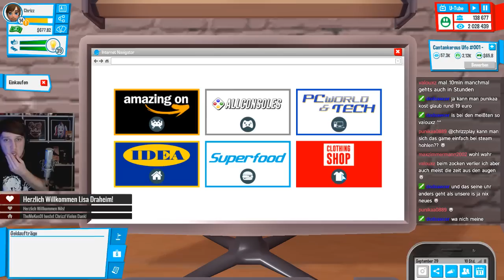YOUTUBERS LIFE #016 ★ Eine noch größere Wohnung! [Deutsch | Twitch] Lets Play YouTubers Life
► Hier seht ihr eine weitere Folge aus aus dem Spiel YouTubers Life in Deutsch | German.

»» YOUTUBERS LIFE ««
► Genre: Life simulation, business simulation
► Entwickler: U-Play online
► Publisher: U-Play online
► Plattform: PC

YouTubers Life - Let's Play YouTubers Life Deutsch - German/Deutsch Walkthrough Gameplay Let's Play - YouTubers Life Deutsch Gameplay with Commentary (German/Deutsch)